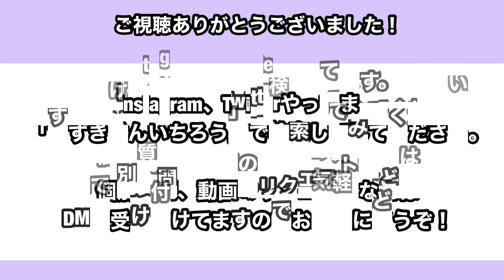ガードが落ちやすく、インファイトが苦手な人へ。コレをやればガードが落ちにくくなる！